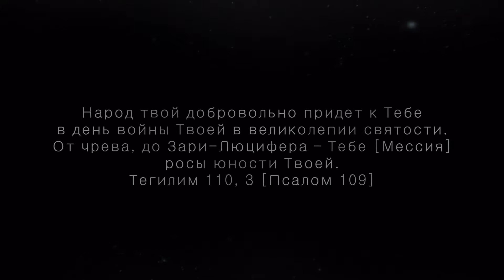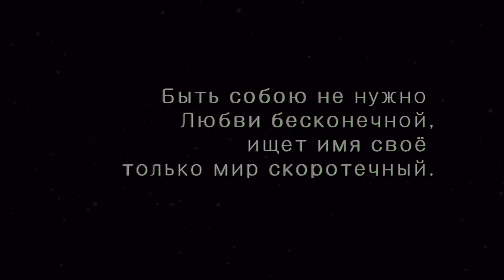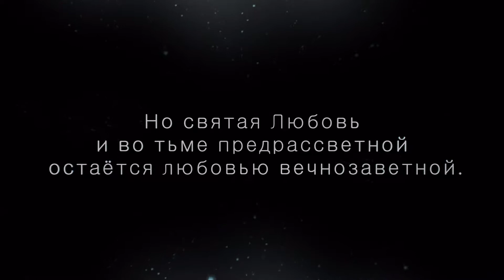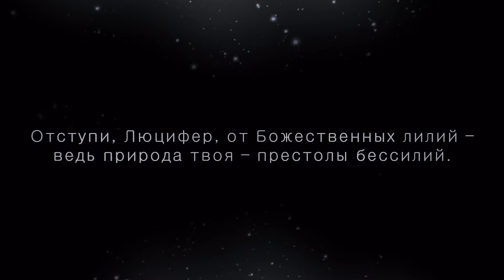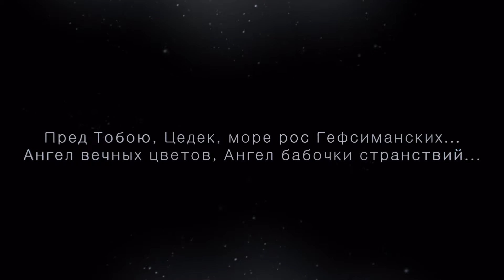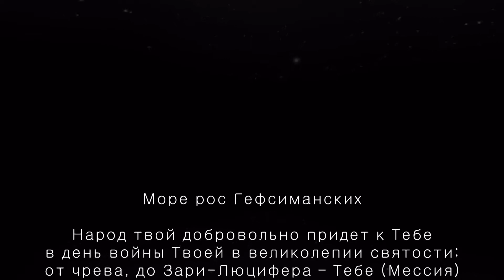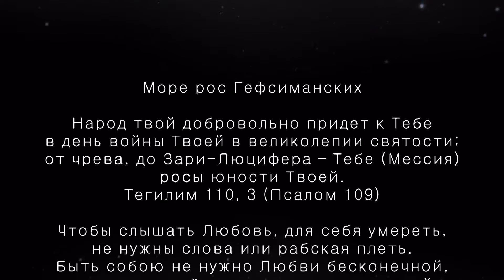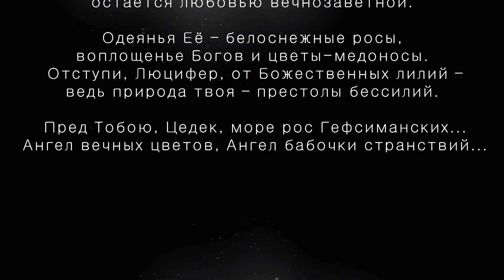Море рос Гефсиманских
Народ твой добровольно придет к Тебе
в день войны Твоей в великолепии святости;
от чрева, до Зари-Люцифера – Тебе (Мессия)
росы юности Твоей.
Тегилим 110, 3 (Псалом 109)

Чтобы слышать Любовь, для себя умереть,
не нужны слова или рабская плеть.
Быть собою не нужно Любви бесконечной,
ищет имя своё только мир скоротечный.

Только зло назидает себя в добре
от младенческих лет в светоносной Заре.
Но святая Любовь и во тьме предрассветной
остаётся любовью вечнозаветной.

Одеянья Её – белоснежные росы,
воплощенье Богов и цветы-медоносы.
Отступи, Люцифер, от Божественных лилий –
ведь природа твоя – престолы бессилий.

Пред Тобою, Цедек, море рос Гефсиманских...
Ангел вечных цветов, Ангел бабочки странствий…